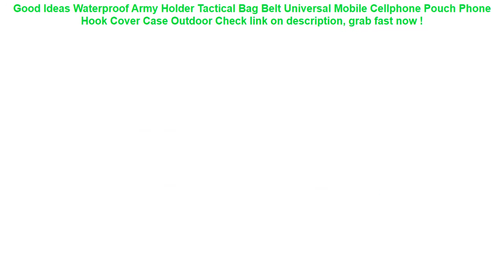Waterproof Army Holder Tactical Bag Belt Universal Mobile Cellphone Po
17+ how to buy Waterproof Army Holder Tactical Bag Belt Universal Mobile Cellphone Pouch Phone Hook Cover Case Outdoor Good Ideas.

| Discount : 12%

Hi, today i want to Reviews about Waterproof Army Holder Tactical Bag Belt Universal Mobile Cellphone Pouch Phone Hook Cover Case Outdoor

At this time of writing, the Waterproof Army Holder Tactical Bag Belt Universal Mobile Cellphone Pouch Phone Hook Cover Case Outdoor has garnered 75 customer reviews with rating of 4.6 out of 5 stars. Not a bad score at all as if you round it off, it’s actually a perfect five already. From the looks of that rating, we can say the product is promising mostly because of the following main reasons:

1. Convencient to Use
Many users love the Waterproof Army Holder Tactical Bag Belt Universal Mobile Cellphone Pouch Phone Hook Cover Case Outdoor for the convenience it brings.

2. Easy to Handle
If you’re a first-time use, you would have no problem with the Waterproof Army Holder Tactical Bag Belt Universal Mobile Cellphone Pouch Phone Hook Cover Case Outdoor because it’s fairly elementary in usage.

3. Real Value for Money
All the benefits people are now enjoying from the Waterproof Army Holder Tactical Bag Belt Universal Mobile Cellphone Pouch Phone Hook Cover Case Outdoor at the current price its being sold both online and in stores makes it a really sweet deal that just doesn’t get any better.
Swimming Pool Filter Foam Reusable Washable Sponge Cartridge Foam Suitable Bubble Jetted Pure SPA For Intex A H S1 Type =

New Arrival Bubble Crabs& frog Whale Baby Bath Toy Funny Bubble Maker Pool Swimming Bathtub Soap Machine Toys for Children Kids =

2000ml Large Knitted Hot Water Bag Cover Warm Cold-proof Heat Preservation Hot Water Bottle Cover =

TPU Underwater Pouch Phone Case For Mobilephone Cover 6inch Camouflage Waterproof Swimming Bag Cellphone Mini Bag Clear =
Marble Phone Case For IPhone 7 8 Case Soft TPU Cover Anti-knock Cellphone Covers IPhone X XR XS 6 6S Plus Silicone Cases =
6.0" Universal Mobile Phone Bags Holder Outdoor Sport Arm Pouch Bag For Phone On Hand Sports Running Armband Bag Case waterproof =
COPOZZ Waterproof Phone Case Cover Touchscreen Cellphone Dry Diving Bag Pouch with Neck Strap for iPhone Xiaomi Samsung Meizu =